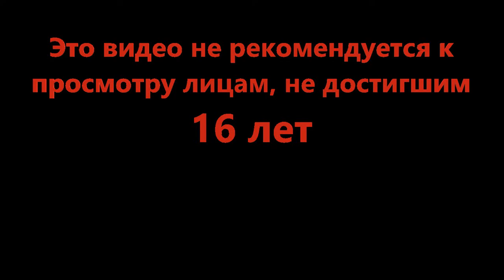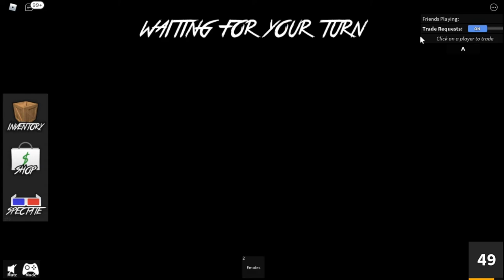Конкурс неудачников - Murder Mystery 2 (Roblox)